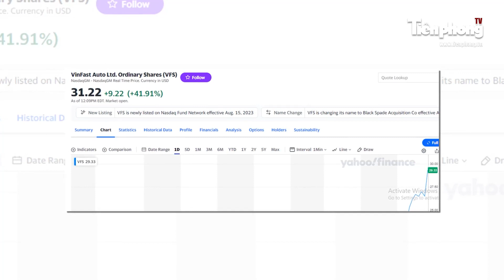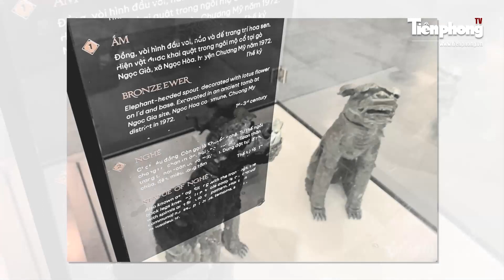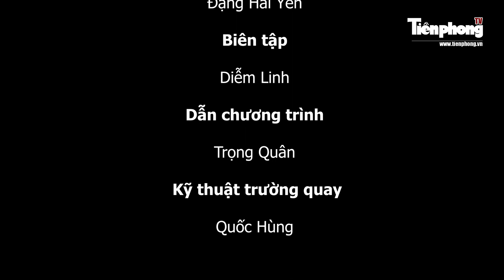TIN NHANH: Ông Phạm Nhật Vượng thăng hạng tỷ phú thế giới; Hàng chục quái xế náo loạn đêm Sài Gòn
Tiền Phong TV | Cổ phiếu Vinfast tăng mạnh tại Mỹ, ông Phạm Nhật Vượng thăng hạng tỷ phú thế giới; CSGT vây bắt hàng chục quái xế so kè tốc độ trên cầu Sài Gòn; TPHCM: Vì sao nhiều trẻ sơ sinh nguy kịch vì uốn ván; Triều Tiên lần đầu hé lộ tình hình binh sỹ Mỹ vượt biên...là những tin chính có trong Tin nhanh ngày 16/8/2023.